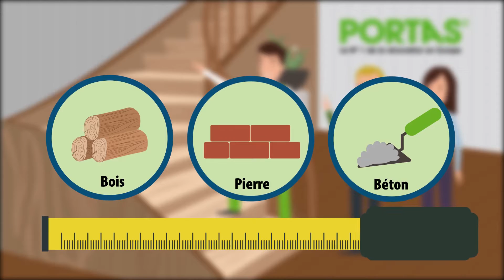PORTAS - Rénovation d'ecaliers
Offrez une deuxième vie à vos escaliers. Vos escaliers sont sollicités chaque jour et ont perdu leur splendeur initiale.
Les marches sont émoussées, les bords se sont arrondis et ne sont plus sûrs. Que faire ? Recouvrir les escaliers avec de la moquette ou du PVC ... n'est pas une solution durable.

Arracher les marches et les remplacer équivaut à des jours de chantier, de saleté, de bruit et occasionne des coûts importants.
Le système marche sur marche de Portas est une solution propre et abordable.

Que vous ayez des escaliers en bois, en pierre ou en béton, nous aménageons vos escaliers avec de jolies nouvelles marches sur mesure. Nous le faisons dans les plus brefs délais et vos escaliers restent disponibles.

Bois naturel, stratifié ou vinyle ? Vous choisissez le style et le modèle. Les surfaces de haute qualité résistent aux coups et aux frottements, sont faciles d'entretien et durables. Un nez de marche antidérapant garantit la sécurité nécessaire.

Si vous le souhaitez, nous recouvrons aussi les surfaces latérales et intégrons des lumières LED. Vos escaliers retrouvent ainsi une nouvelle splendeur.

Bon pour l'environnement : vous conservez vos escaliers en bon état et leur offrez une seconde vie.

Demandez directement un entretien gratuit pour un conseil individuel.
Portas - le numéro 1 de la rénovation en Europe.